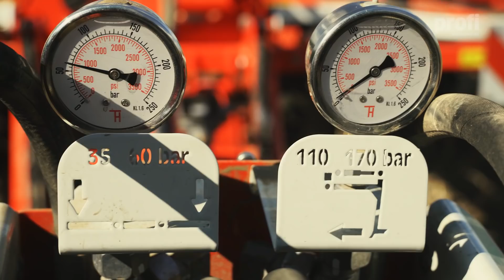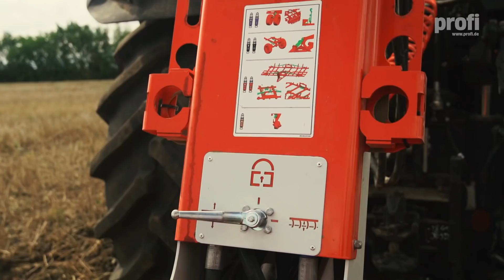Pöttinger Terria 6030: Integriert aufgesattelt | profi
Anbaugrubber, Achse hinten und Deichsel vorne — das war einmal. Mit dem neuen Aufsattelgrubber Terria geht auch Pöttinger integrierte Wege und platziert das Fahrwerk im Grubber.

Terria heißt die neue Generation der 4, 5 und 6 Meter breiten Aufsattelgrubber von Pöttinger. Jede Arbeitsbreite gibt es mit identischer Zinkenanzahl drei- und vierbalkig.
Die Zinken sind weitestgehend symmetrisch verteilt. Rahmenhöhe und Balkenabstand sorgen für einen großen Durchgang.
Beim Fahrwerk geht Pöttinger jetzt integrierte Wege und ordnet die Räder zwischen Zinkenfeld und Nachläufer an. Auf Wunsch gibt es für die 5 und 6 Meter breiten Grubber sogar ein Vierrad-Fahrwerk.
Zum Klappen, für das Fahrwerk, für die Arbeitstiefenverstellung sowie für die Druckvorwahl der Klappelemente und hydraulischen Überlastsicherung sind nur drei doppeltwirkende Steuergeräte am Schlepper erforderlich.
Die hydraulische Anpassung der Arbeitstiefe ist serienmäßig. Hinten bestimmt die Packerwalze die Arbeitstiefe der Zinken, vorne stützt sich der Grubber auf Doppelrädern ab.
Eine hydraulische Überlastsicherung der Zinken ist Wunschausstattung. Serienmäßig gibt es die Steinsicherung per Federpaket.
Für die flache Stoppelbearbeitung arbeitet der Terria mit 35 Zentimeter breiten Flügelscharen, deren Anstellwinkel zur Anpassung der Mischintensität durch Umschrauben eingestellt werden kann.
Auch der Zinken kann für mehr oder weniger Untergriff umgestellt werden.
Zur Lockerung bis auf 35 Zentimeter Tiefe sind 4 Zentimeter breite Schmalschare lieferbar.
Gezackte Hohlscheiben sorgen für die Einebnung. Ihre Arbeitstiefe wird über vier Spindeln mit Skala verstellt.
Seitenbleche links und rechts sorgen für ebene Spuranschlüsse.
Mit dem neuen Terria ist Pöttinger ein guter Wurf gelungen. Werkzeugkonzept, Aufbau, Fahrwerk, Arbeitsqualität sowie Tiefenführung und -einstellung des Aufsattelgrubbers haben uns gut gefallen. Prima auch die Parallelogramm-Führung der Doppelwalze, die unabhängig von der Arbeitstiefe eine gleichmäßige Belastung beider Einzelwalzen sicherstellt. Nur schade, dass Pöttinger derzeit noch keinen Schnellwechsel für die Schare anbietet.

71 000 € Listenpreis ohne Mehrwertsteuer für den eingesetzten, dreibalkigen Terria 6030 sind kein Pappenstiel, fallen aber auch nicht aus dem Rahmen. Bleibt abzuwarten, ob jeder die automatische Überlastsicherung bezahlen will.

Bericht: Gottfried Eikel
Bildmaterial: Firma Pöttinger
Schnitt: Roman Hünefeld
Sprecher: Christoph Wittelsbürger